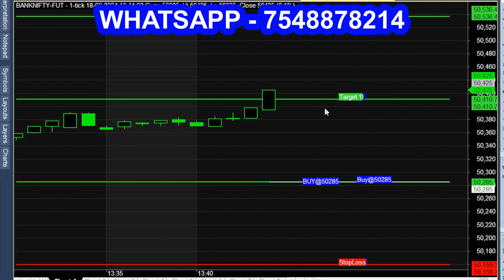NEW Indicator with Auto Trend Line Breakout Calls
Here is a great indicator for day traders. The Intraday Breakout Indicator is a great tool to help you predict market trends for Bank Nifty.